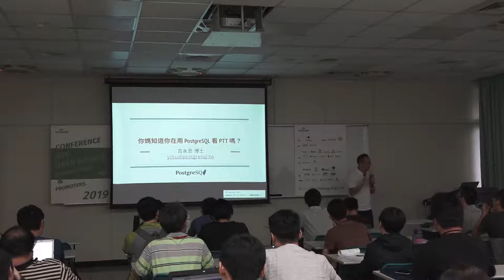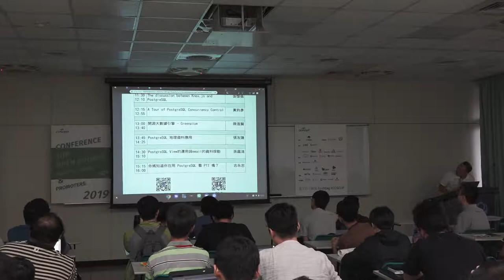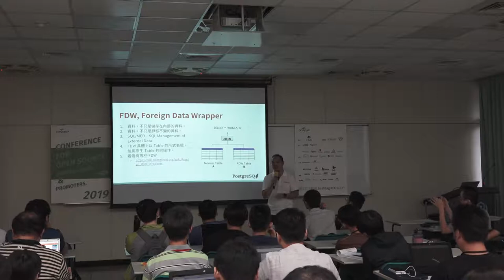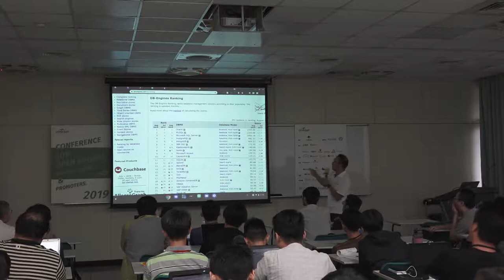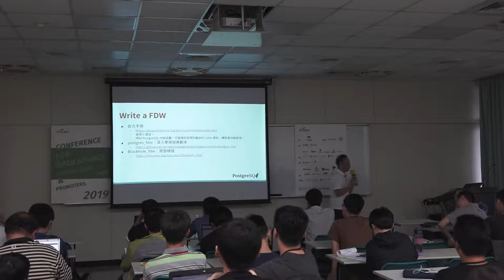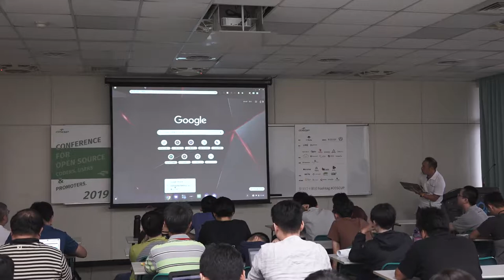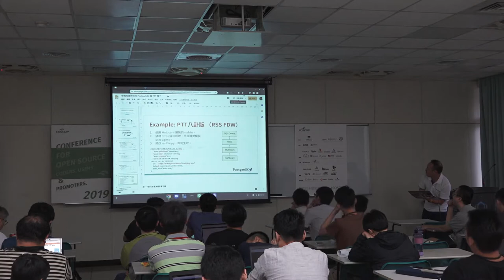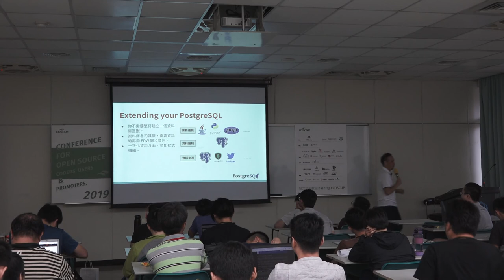[COSCUP 2019] TR409-1 Day2 你媽知道你在用 PostgreSQL 看 PTT 嗎？